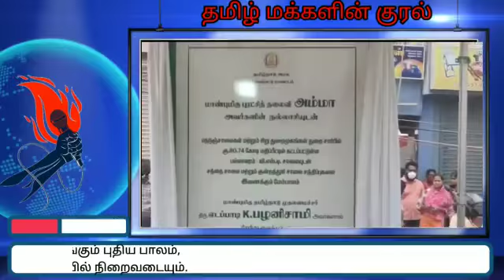பல்லாவரம் மேம்பாலம் இன்று முதலமைச்சர் எடப்பாடி பழனிச்சாமி அவர்களால் திறந்து வைக்கப்பட்டது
தமிழ் மக்களின் குரல் செய்திகள் வண்டலூர் மற்றும் பல்லாவரம் மேம்பாலம் இன்று முதலமைச்சர் எடப்பாடி பழனிச்சாமி அவர்களால் திறந்து வைக்கப்பட்டது சென்னை பல்லாவரம் ஜிஎஸ்டி சாலையில் ரூ.82.66 கோடி மதிப்பீட்டில் கட்டப்பட்டுள்ள மேம்பாலத்தை  முதலமைச்சர் எடப்பாடி பழனிசாமி திறந்து வைத்தார்.பல்லாவரம் பேருந்து நிலையம் முன் தொடங்கும் புதிய பாலம், விமான நிலையம் அருகே ஜி.எஸ்.டி. சாலையில் நிறைவடையும்.
தாம்பரத்தில் இருந்து கிண்டி நோக்கி வருபவர்கள் பயன்படுத்தும் வகையில் ஒருவழிப்பாதையாக புதிய பாலம் பயன்பாட்டிற்கு வந்தது.தமிழ் மக்களின் குரல் செய்திகளுக்காக ஹரிஹரன் மற்றும் முகமது முஸ்தபா*